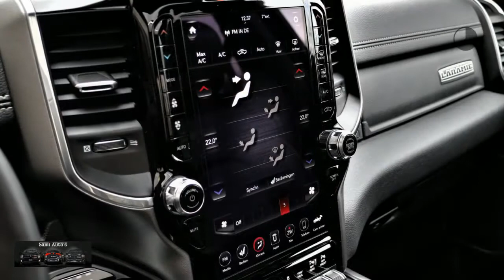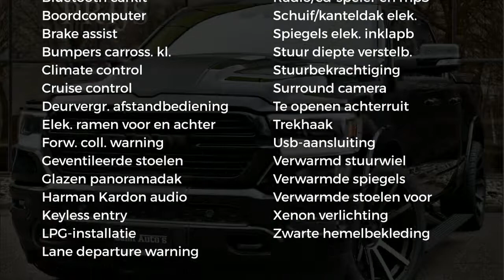Dodge Ram 1500 BLACK BEAST | NIGHT EDITION | PRIJS MET LPG EN DEKSEL EN OPTIES | DIRECT LEVERBAAR